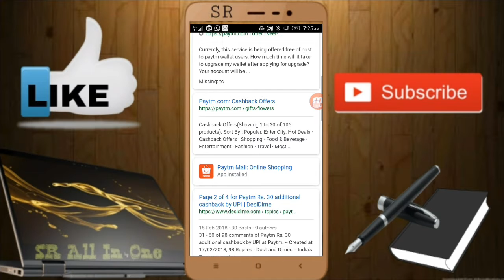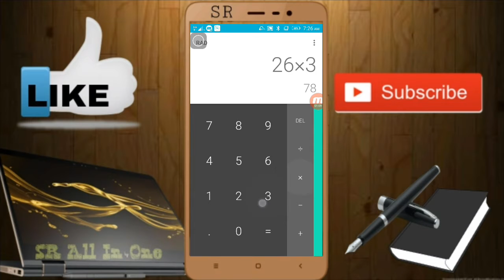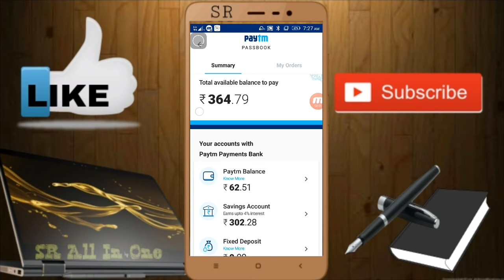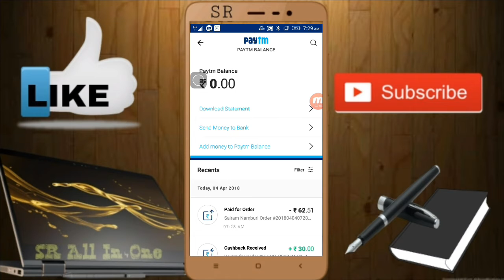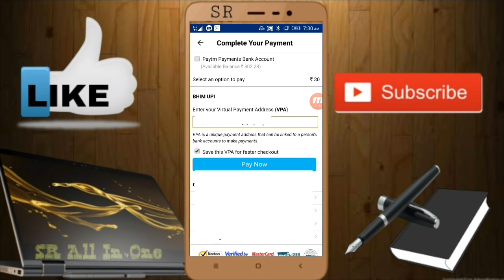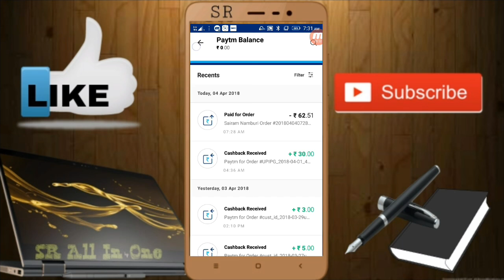**(LOOT)** Paytm UPI offer || Recharge ₹30 & Get ₹30 Cashback || Make UPI Transaction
Hi Friends.

Giv me a Like Button
And Share To All Your Friends and Family Members

Jai Hind...